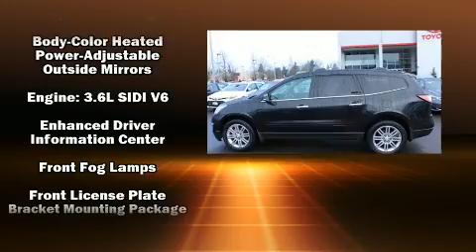2015 Chevrolet Traverse LT w/1LT in Salem, OR 97301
Capitol Chevrolet
2855 Maple Ave Ne

Here's a great deal on a 2015 Chevrolet Traverse. With fewer than 45,000 miles on the odometer, this 4 door sport utility vehicle prioritizes comfort, safety and convenience. A 3.6 liter V-6 engine pairs with a sophisticated 6 speed automatic transmission, providing a smooth and predictable driving experience. It's equipped with tons of terrific amenities, but it won't break your budget. Like all wheel drive, 1-touch window functionality, a trip computer, heated seats, front fog lights, heated door mirrors, remote keyless entry, and cruise control. Premium sound drives 6 speakers, providing you and your passengers a sensational audio experience. Chevrolet also prioritized safety and security with features such as: dual front impact airbags with occupant sensing airbag, front SIDE impact airbags, traction control, brake assist, a panic alarm, onStar, and 4 wheel disc brakes with ABS. Electronic stability control ensures solid grip atop the road surface, no matter how challenging the driving conditions. This vehicle has achieved Certified Pre-Owned status, by passing a comprehensive certification process, including a rigorous 117 point inspection! Our experienced sales staff is eager to share its knowledge and enthusiasm with you. They'll work with you to find the right vehicle at a price you can afford. Come on in and take a test drive!